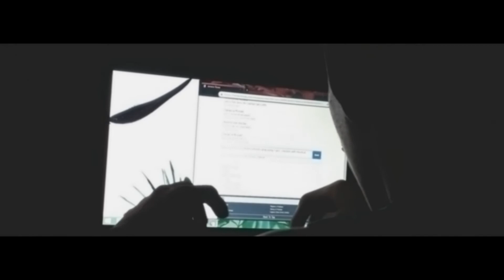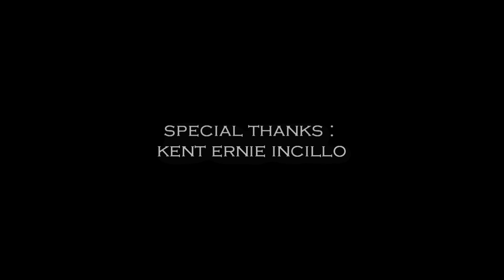non sense video - # 1: H I N T A Y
sayangin natin oras mo..